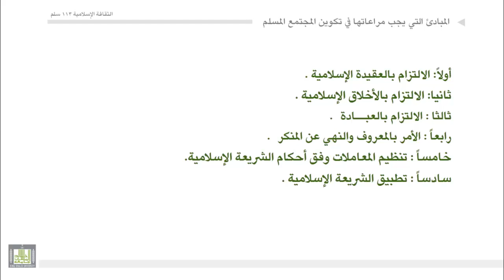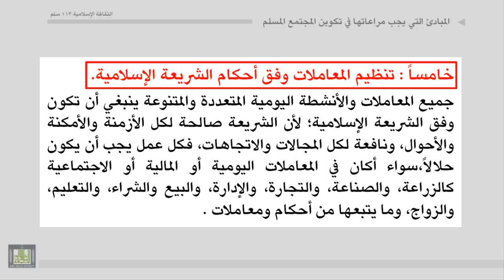أهم المبادئ التي يجب مراعاتها في تكوين المجتمع المسلم - 2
1 - الأمر بالمعروف والنهي عن المنكر، وذكر عواقب وأضرار تركه، وبيان دور وسائل الإعلام والاتصالات الحديثة في تحقيقه.
2 -  تنظيم المعاملات وفق أحكام الشريعة الإسلامية في كل المجالات.